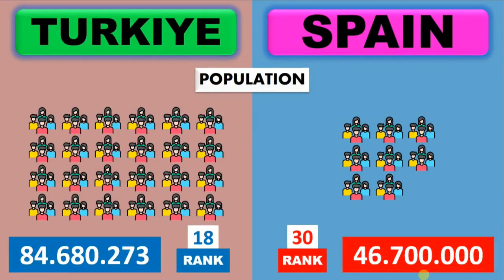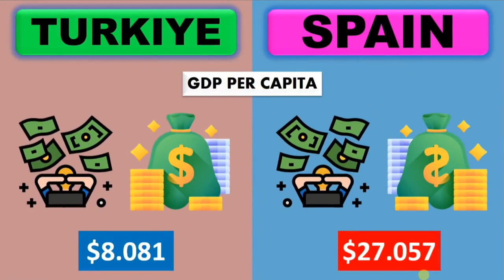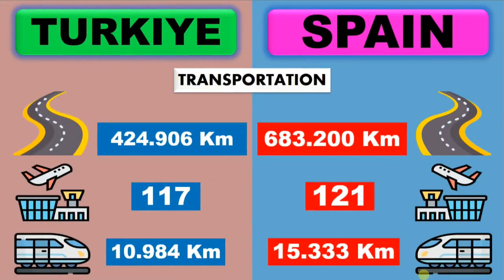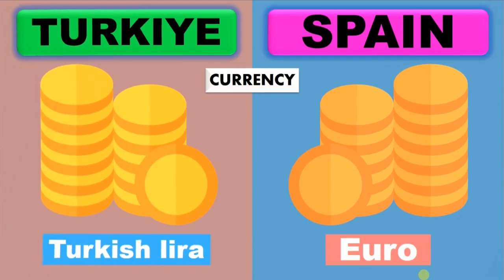Spain vs Turkey | country comparison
Spain , or the Kingdom of Spain is a country primarily located in southwestern Europe with parts of territory in the Atlantic Ocean and across the Mediterranean Sea. The largest part of Spain is situated on the Iberian Peninsula; its territory also includes the Canary Islands in the Atlantic Ocean, the Balearic Islands in the Mediterranean Sea, and the autonomous cities of Ceuta and Melilla in Africa. The country's mainland is bordered to the south by Gibraltar; to the south and east by the Mediterranean Sea; to the north by France, Andorra and the Bay of Biscay; and to the west by Portugal and the Atlantic Ocean. With an area of 505,990 km2 (195,360 sq mi), Spain is the second-largest country in the European Union (EU) and, with a population exceeding 47.4 million, the fourth-most populous EU member state. Spain's capital and largest city is Madrid; other major urban areas include Barcelona, Valencia, Seville, Zaragoza, Málaga, Murcia, Palma de Mallorca, Las Palmas de Gran Canaria and Bilbao.
Turkey , officially the Republic of Türkiye is a transcontinental country located mainly on the Anatolian Peninsula in Western Asia, with a small portion on the Balkan Peninsula in Southeast Europe. It shares borders with the Black Sea to the north; Georgia to the northeast; Armenia, Azerbaijan, and Iran to the east; Iraq to the southeast; Syria and the Mediterranean Sea to the south; the Aegean Sea to the west; and Greece and Bulgaria to the northwest. Cyprus is located off the south coast. Turks form the vast majority of the nation's population and Kurds are the largest minority. Ankara is Turkey's capital, while Istanbul is its largest city and financial centre.